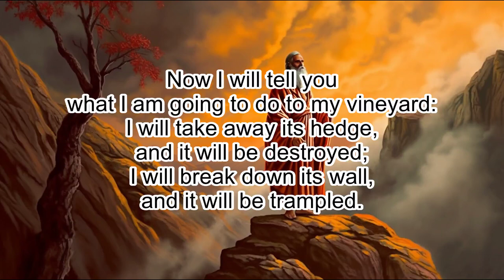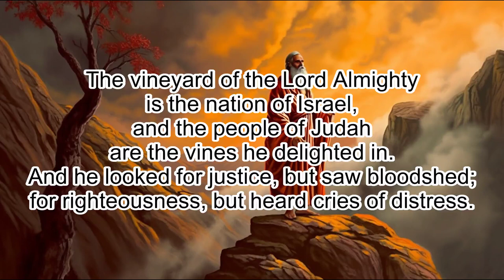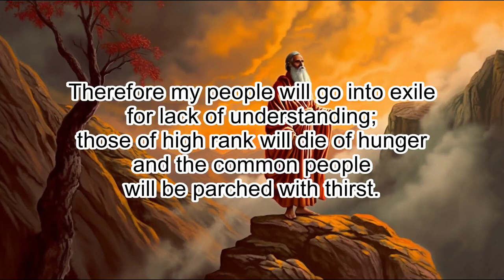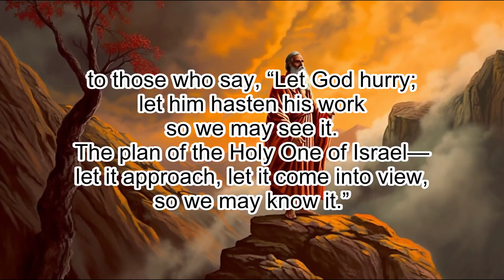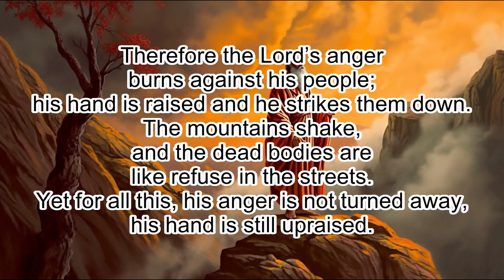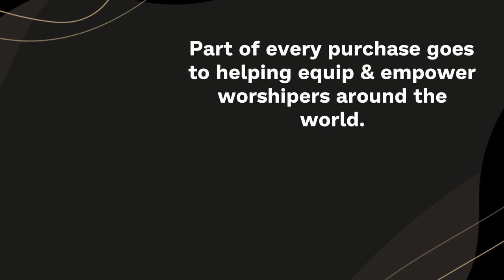Isaiah 5: A Vineyard of Injustice - Clear & Engaging Audio Bible Reading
Immerse yourself in the compelling events of Isaiah 5 with this clear and engaging audio recording. Follow the story of the parable of the vineyard, God's expectation, and the people's rebellion, judgement, and God's wrath. Perfect for study, reflection, or meditation, let the Scriptures come alive as you explore this powerful chapter.

ISAIAH 5

1 I will sing for the one I love
a song about his vineyard:
My loved one had a vineyard
on a fertile hillside.

2 He dug it up and cleared it of stones
and planted it with the choicest vines.
He built a watchtower in it
and cut out a winepress as well.
Then he looked for a crop of good grapes,
but it yielded only bad fruit.

3 “Now you dwellers in Jerusalem and people of Judah,
judge between me and my vineyard.

4 What more could have been done for my vineyard
than I have done for it?
When I looked for good grapes,
why did it yield only bad?

5 Now I will tell you
what I am going to do to my vineyard:
I will take away its hedge,
and it will be destroyed;
I will break down its wall,
and it will be trampled.

6 I will make it a wasteland,
neither pruned nor cultivated,
and briers and thorns will grow there.
I will command the clouds
not to rain on it.”

7 The vineyard of the Lord Almighty
is the nation of Israel,
and the people of Judah
are the vines he delighted in.
And he looked for justice, but saw bloodshed;
for righteousness, but heard cries of distress.

8 Woe to you who add house to house
and join field to field
till no space is left
and you live alone in the land.

9 The Lord Almighty has declared in my hearing:
“Surely the great houses will become desolate,
the fine mansions left without occupants.

10 A ten-acre vineyard will produce only a bath of wine;
a homer of seed will yield only an ephah of grain.”

11 Woe to those who rise early in the morning
to run after their drinks,
who stay up late at night
till they are inflamed with wine.

12 They have harps and lyres at their banquets,
pipes and timbrels and wine,
but they have no regard for the deeds of the Lord,
no respect for the work of his hands.

13 Therefore my people will go into exile
for lack of understanding;
those of high rank will die of hunger
and the common people will be parched with thirst.

14 Therefore Death expands its jaws,
opening wide its mouth;
into it will descend their nobles and masses
with all their brawlers and revelers.

15 So people will be brought low
and everyone humbled,
the eyes of the arrogant humbled.

16 But the Lord Almighty will be exalted by his justice,
and the holy God will be proved holy by his righteous acts.

17 Then sheep will graze as in their own pasture;
lambs will feed among the ruins of the rich.

18 Woe to those who draw sin along with cords of deceit,
and wickedness as with cart ropes,

19 to those who say, “Let God hurry;
let him hasten his work
so we may see it.
The plan of the Holy One of Israel—
let it approach, let it come into view,
so we may know it.”

20 Woe to those who call evil good
and good evil,
who put darkness for light
and light for darkness,
who put bitter for sweet
and sweet for bitter.

21 Woe to those who are wise in their own eyes
and clever in their own sight.

22 Woe to those who are heroes at drinking wine
and champions at mixing drinks,

23 who acquit the guilty for a bribe,
but deny justice to the innocent.

24 Therefore, as tongues of fire lick up straw
and as dry grass sinks down in the flames,
so their roots will decay
and their flowers blow away like dust;
for they have rejected the law of the Lord Almighty
and spurned the word of the Holy One of Israel.

25 Therefore the Lord’s anger burns against his people;
his hand is raised and he strikes them down.
The mountains shake,
and the dead bodies are like refuse in the streets.
Yet for all this, his anger is not turned away,
his hand is still upraised.

26 He lifts up a banner for the distant nations,
he whistles for those at the ends of the earth.
swiftly and speedily!

27 Not one of them grows tired or stumbles,
not one slumbers or sleeps;
not a belt is loosened at the waist,
not a sandal strap is broken.